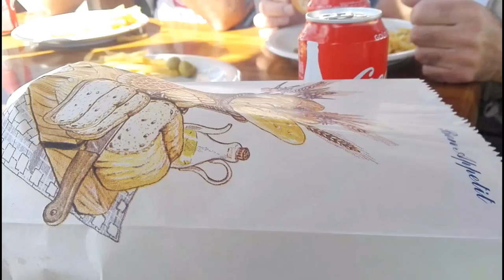RAID TUNISIA -granderg oriental- nocivo travel #2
VIDEO RICARICATO
La serie nocivo travel è tornata con un secondo episodio.
Questa volta siamo in Tunisia nel bel mezzo del deserto del granderg orientale con il giok.

song: Stephen Swartz -- Bullet Train (Feat. Joni Fatora)